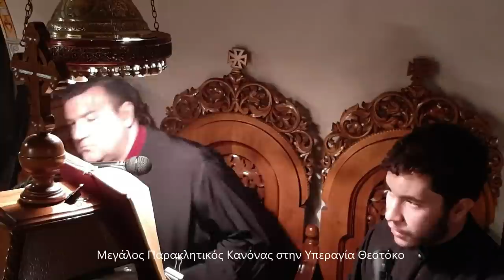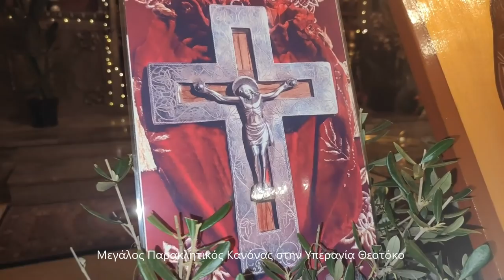Μεγάλος Παρακλητικός Κανόνας στην Υπεραγία Θεοτόκο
Παρακολουθήστε από τον Ιερό Ναό των Αγίων Ισιδώρων Λυκαβηττού τον Μεγάλο Παρακλητικό Κανόνα στην Υπεραγία Θεοτόκο. Paraklisi.